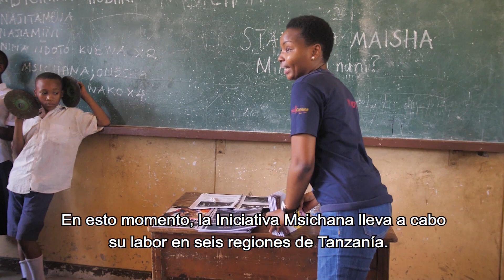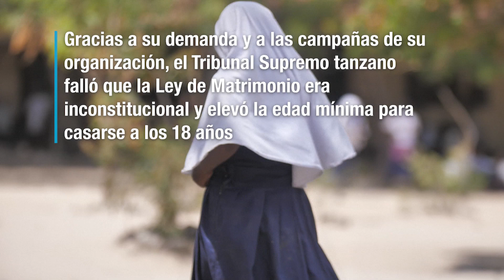Rebeca Gyumi logra que Tanzanía prohiba el matrimonio infantil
Rebeca Gyumi es la fundadora y la directora ejecutiva de la Iniciativa Msichana, una ONG tanzana que tiene por objetivo empoderar a las niñas a través de la educación y abordar los problemas que limitan el ejercicio de sus derechos. Rebeca denunció la Ley del Matrimonio de 1971 de Tanzanía, que permitía que las niñas se casaran con tan solo 14 años, y ganó la batalla legal. En 2018, fue una de las galardonadas con el Premio de Derechos Humanos de las Naciones Unidas, otorgado a aquellas personas y organizaciones que alcanzan logros sobresalientes en la esfera de los derechos humanos.